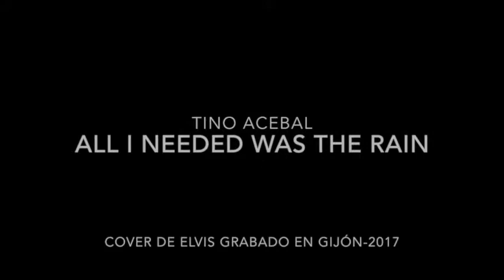Tino Acebal - All i needed was the rain (cover de Elvis Presley)